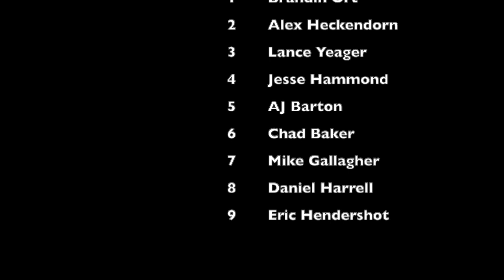PA Micro Midgets - Seven Stars Speedway (9/11/20) 500s Heat & Feature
Heat and Feature for the PA Micro Midget 500s from Seven Stars Speedway on 9/11/2020.

*Some of the heat race is missing, check out PA Micro Midget - Seven Stars Speedway (9/11/20) 500s In Car View for full heat race from inside the car.